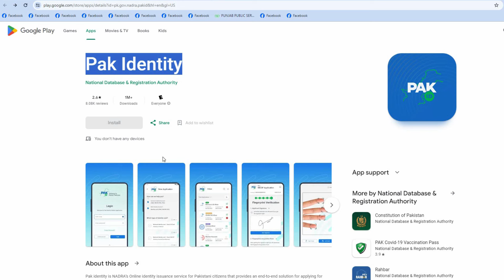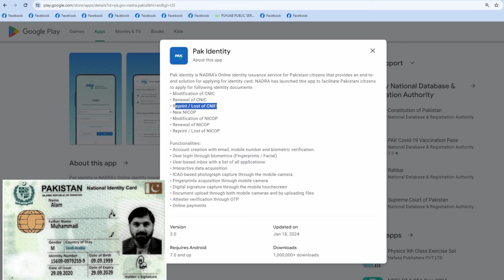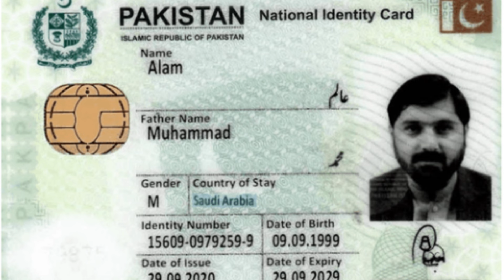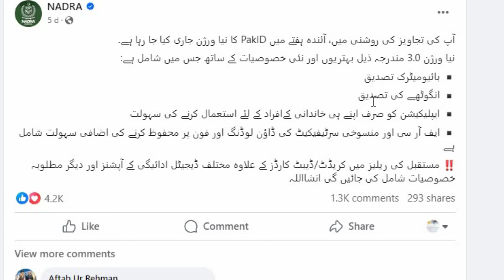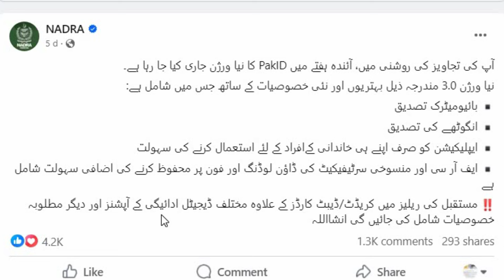New technology of NADRA Pak ID Version 3.0 | NADRA has brought its system online 2024 | CNIC Latest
NADRA is going to introduce a new technology app next week, now all Pakistani identity card related people will be able to do many of their tasks online.